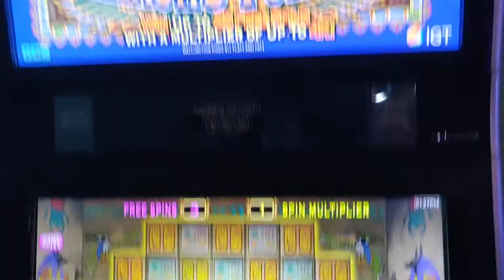HEY I GOT SOME MICHAEL JACKSON MOON WALKERS